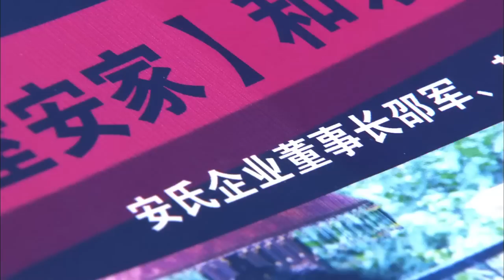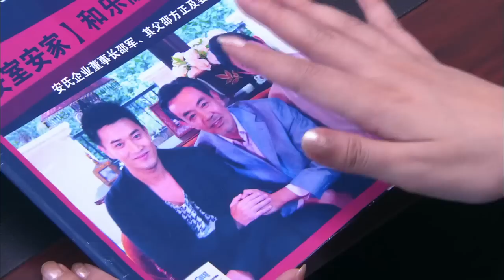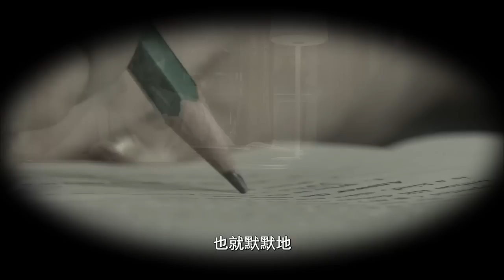窮小子破產上新聞，誰知董事長一看新聞照片，立馬認出他竟是當年失散的親生兒子